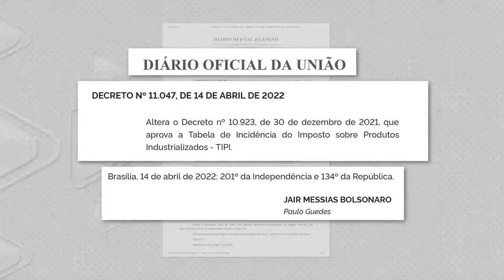Eles querem cobrar uma postura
Nós mostramos que o Governador Wilson Lima recuou da decisão de entrar com uma ação no Governo Federal contra o decreto que prejudica a zona franca de Manaus. Ele anunciou que vai aguardar de novo uma reunião com o Presidente Jair Bolsonaro.

Deputados federais e senadores se reuniram aqui em Manaus para tratar dos rumos que podem ser tomados.